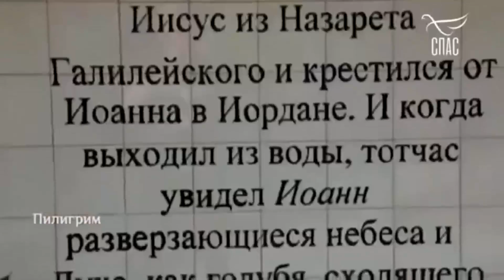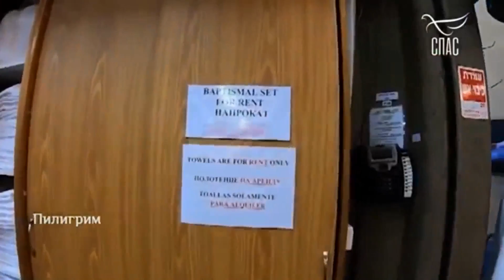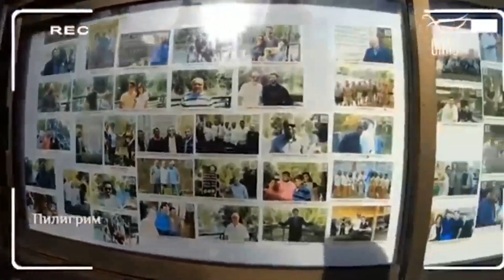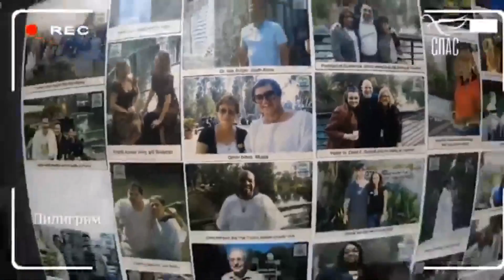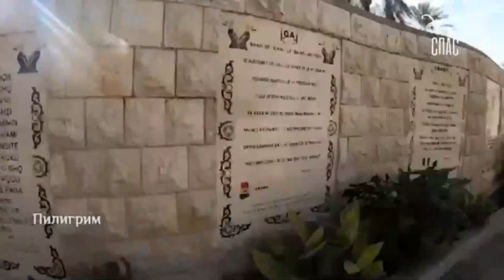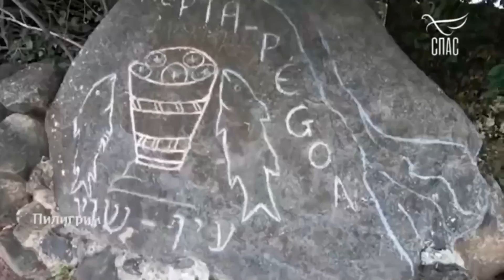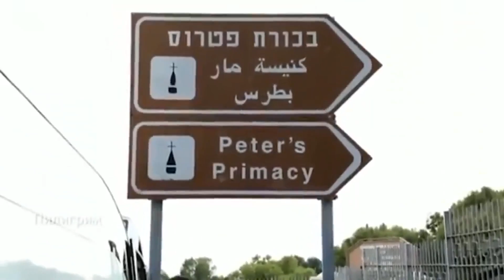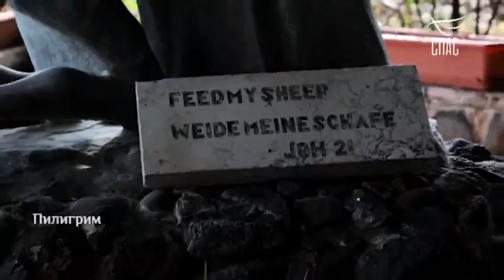РекаИОРДАН И МЕСТО УмноженияХЛЕБОВ!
От Иоанна 11:40

Если вдруг, кто захочет, по зову своего доброго сердца, поддержать наш скромный труд, МЫ будем ВАМ очень БЛАГОДАРНЫ. Друзья ЗНАЙТЕ!!! Отец Небесный видит ВСЕ добрые дела, совершаемые нами В ТАЙНЕ. Канал Храм Св. Иоанна Кронштадтского: